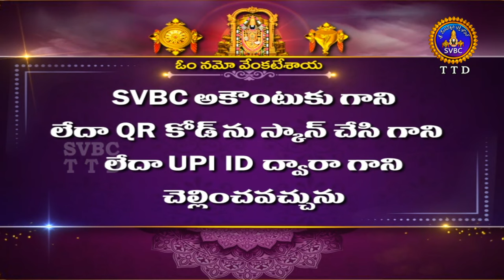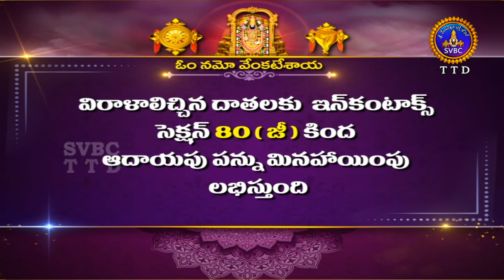శ్రీవారి సహస్రదీపాలంకరణ సేవ || Srivari Sahasradeepalankarana Seva || 16-12-2023 || SVBC TTD